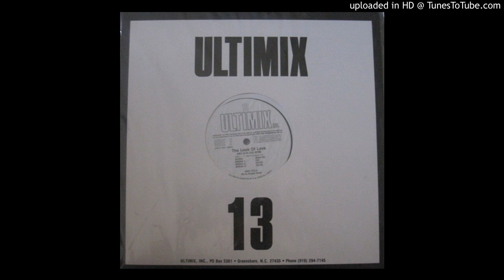ABC - The Look Of Love (Ultimix Version)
The "Ultimix" edit of this 80's club hit.
Issue #13
Edit by Bradley D. Hinkle.